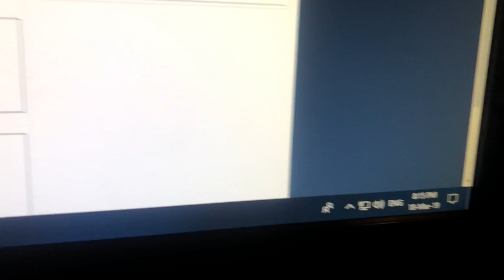93F31E9E E94B 47AE B96A C5FB58AD09C1